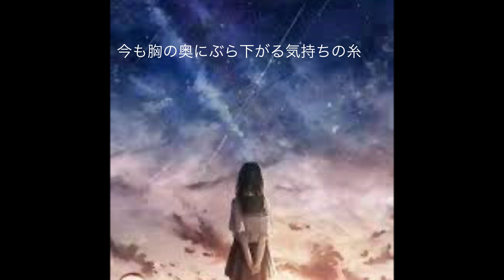tonun thread of feelings cover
ハマりまくり　tonun🥰
かっこよすぎます